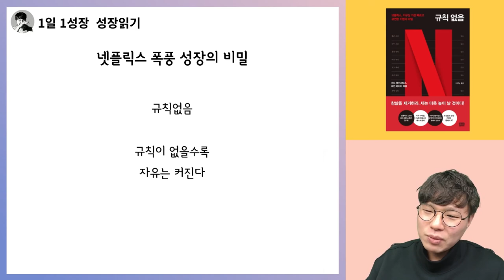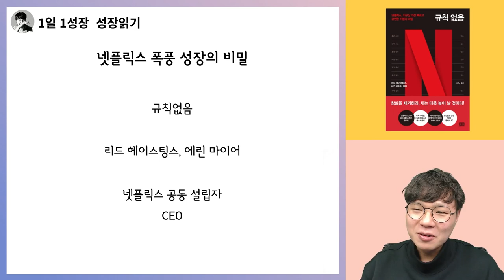휴가 무제한, 경비 지출 제한없음... 그러나 초일류 기업이 될수 있었던 이유 | 넷플릭스 규칙없음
📚 리드 헤이스팅스, 규칙없음